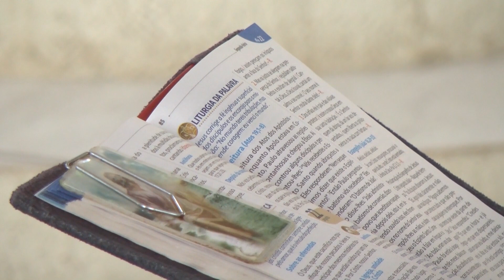Missa em louvor a Santa Rita de Cássia é realizada em Alfenas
No dia 22 de maio é consagrado o Dia de Santa Rita de Cássia, a missa em louvor foi realizada na Capela que leva o nome da santa em Alfenas. Padre Jeremias Nicanor fala sobre sua fé e devoção. Acompanhe como foi a celebração.